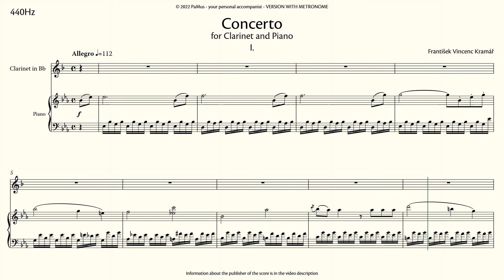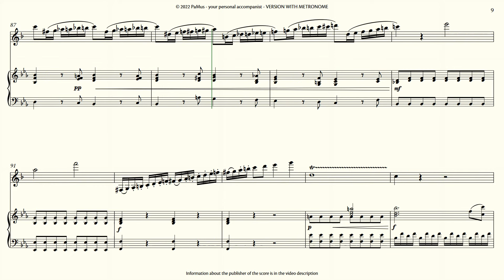Franz Krommer: Clarinet Concerto in Eb major 1st mvt. piano accompaniment 440Hz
- no ads
- full tracks

Composer, Conductor
and Assistant Professor at Music Academy Zagreb